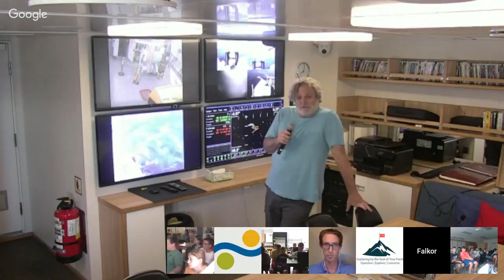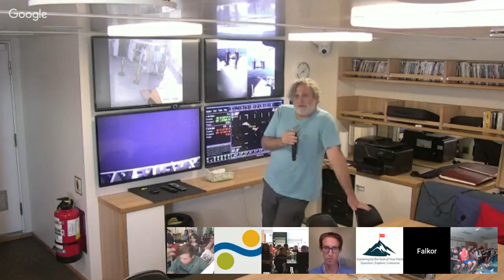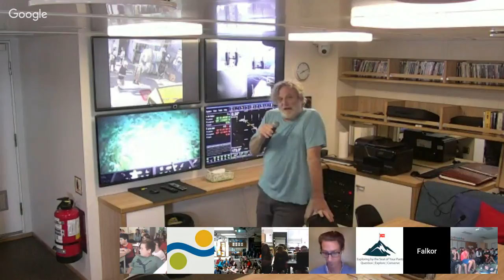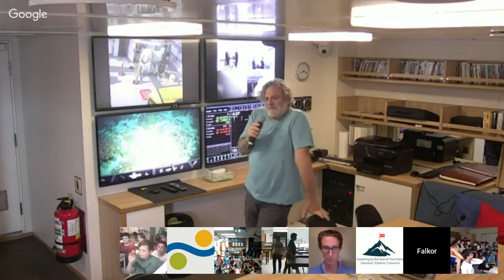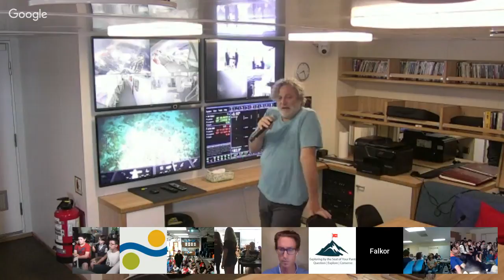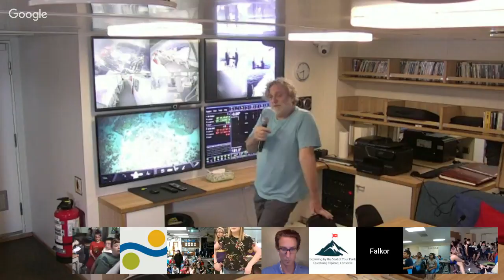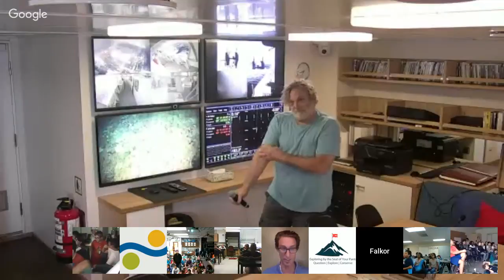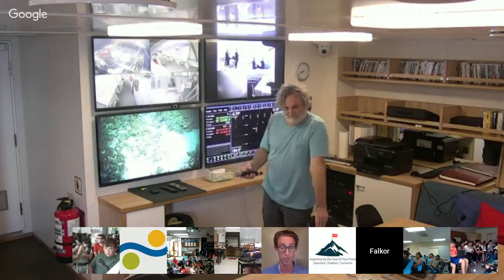Sea Level Secrets - Explore by the Seat of your Pants - with Schmidt Ocean Institute - 09.1517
Join us as we connect from Research Vessel Falkor in the Pacific Ocean to classrooms across the world. We'll discuss the latest expedition - researching  how coral can help us understand history and cycles of sea levels - and marine robotics.